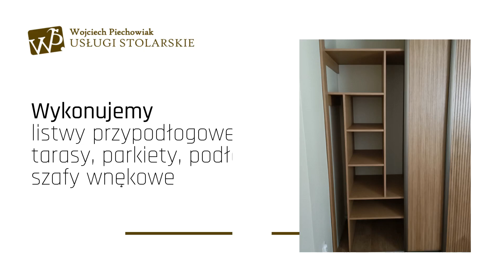Usługi stolarskie Sokolniki Gwiazdowskie Wojciech Piechowiak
Nasza firma, którą prowadzi Wojciech Piechowiak, powstała w 1994 roku i oferuje usługistolarskie. Siedziba zlokalizowana jest w Sokolnikach Gwiazdowskich, na terenie województwa wielkopolskiego.
Nasza oferta obejmuje szeroki zakres produkcji mebli o różnorodnym wykończeniu. Tworzymy meble na wysoki połysk, matowe oraz w okleinie naturalnej. Możemy również zrealizować fronty frezowane lub wykonane z drewna litego. Oferujemy meble łazienkowe, kuchenne, pokojowe, do sypialni oraz ogrodowe. Każde zlecenie jest dla nas indywidualne, a nasze doświadczenie pozwala nam sprostać najbardziej wymagającym oczekiwaniom.
Nasze usługi obejmują również wykonawstwo zabudów i szaf wnękowych. Tworzymy zabudowy skośne, przesuwne oraz z frontami z płyty laminowanej, lakierowanej lub w okleinie naturalnej.